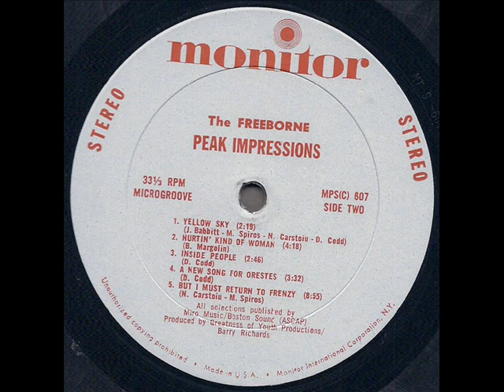The Freeborne "Peak Impressions" 1968 *A New Song For Orestes*